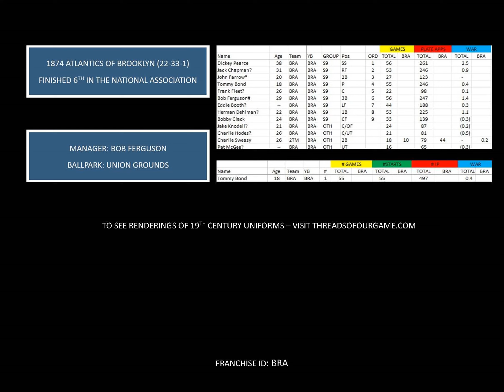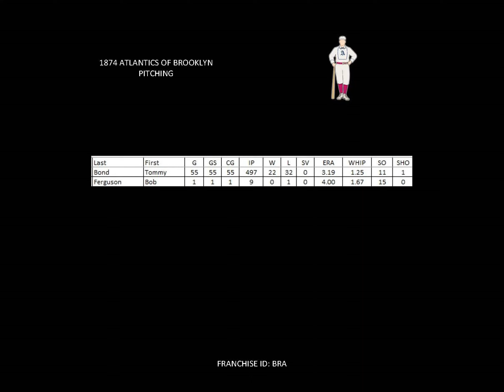1874 Atlantics of Brooklyn Yearbook (Mitch Miller's I'm Goin Back To Dixie)